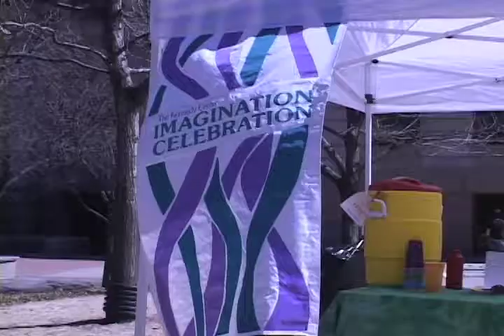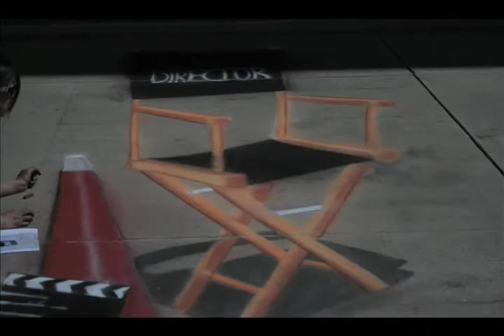Dream City 2020 Imagination Celebration & Doug Rouse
Teaming up with Warren Epstein of the Colorado Springs Gazette to promote the Best of Colorado Springs at the Pioneers Museum in Downtown CS on St. Patrick's Day